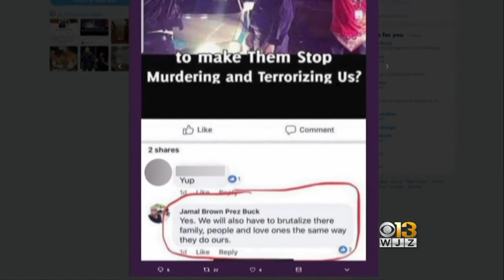WJZ Morning News & Weather Update